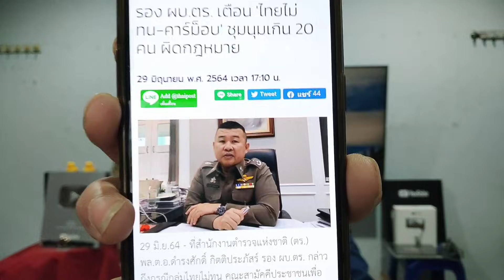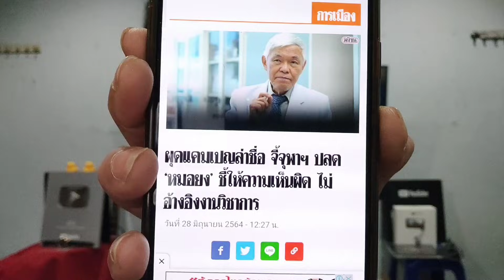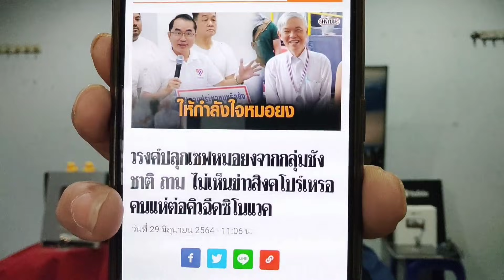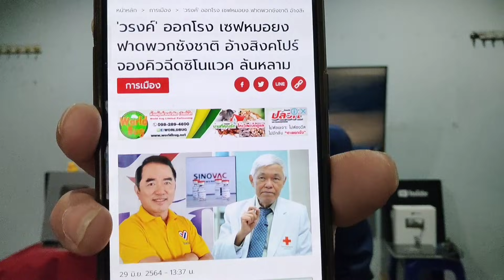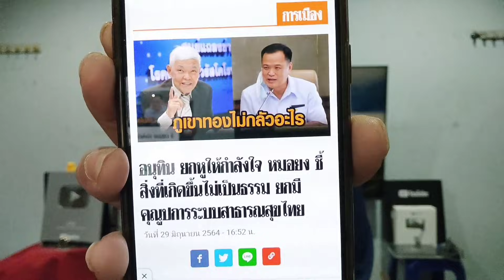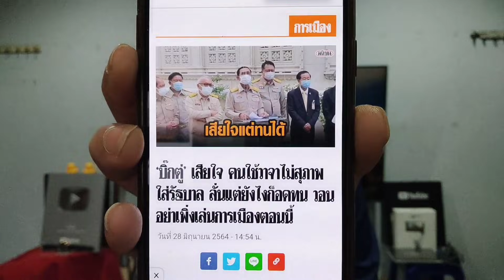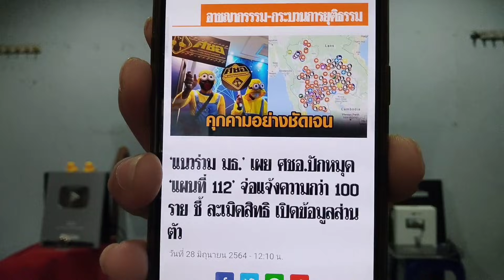บก.ลายจุด ลั่นจัด ม็อบบีบแตรไล่ประยุทธ์ ตร.เตือน ระวังยึดรถ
บก.ลายจุด นัดจัด ‘สมบัติทัวร์’ แฟลชม็อบยุคโควิด ขับรถชมทำเนียบ-บีบแตรไล่ประยุทธ์

รอง ผบ.ตร. เตือน 'ไทยไม่ทน-คาร์ม็อบ' ชุมนุมเกิน 20 คน ผิดกฎหมาย ระวังอาจถูกยึดรถ

หมอวรงค์ ออกโรง save หมอยง

Voice TV
ข่าวเด่น
การเมือง     ข่าวม็อบ